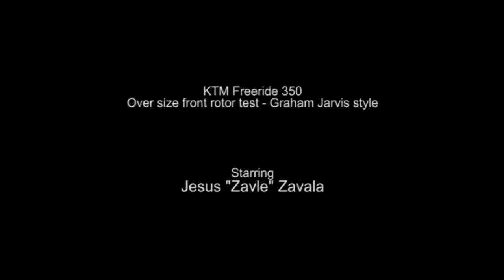KTM Freeride Over size front rotor test - Graham Jarvis style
We tested the prototype of the Freeride OS rotor. VERY NICE!